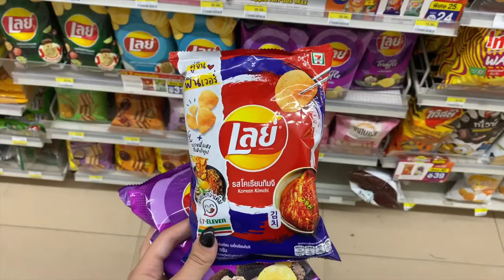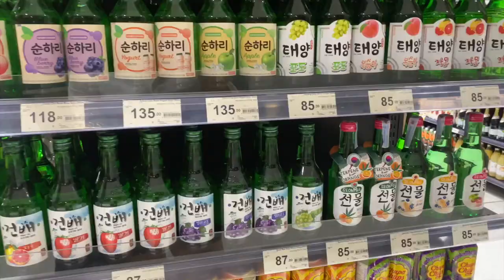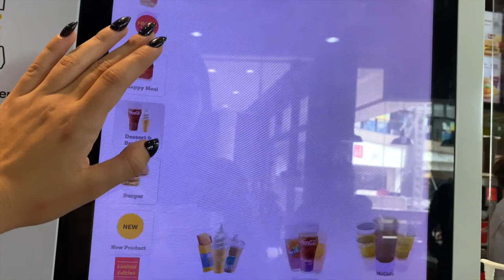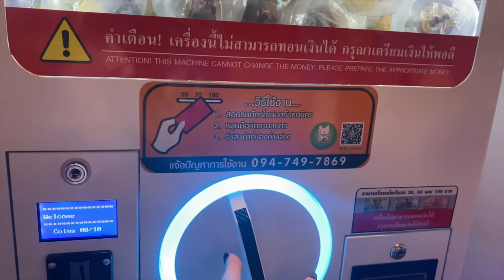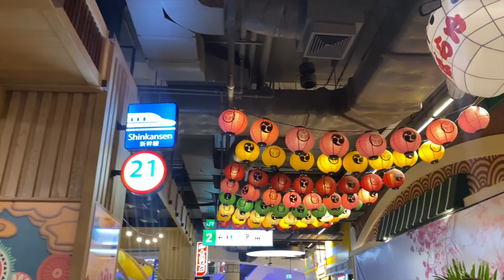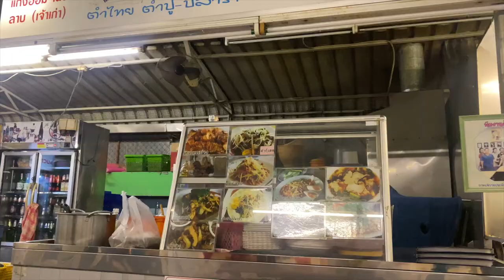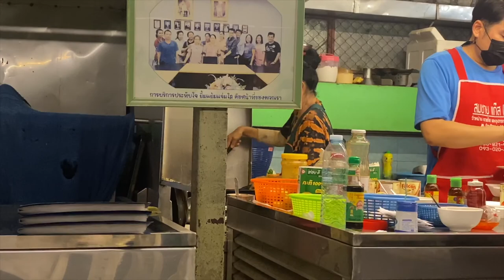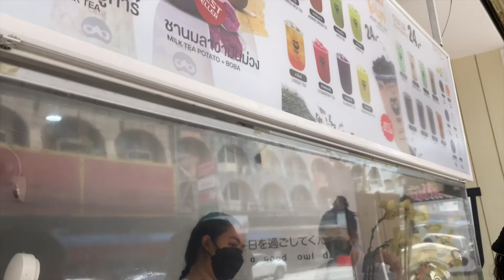PATTAYA CITY TRAVEL VLOG | THAILAND NIGHTLIFE | Thai food, getting a new tattoo, Big Buddha Temple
Mentioned:
Big Buddha Temple
Viewpoint Pattaya Beach

Also, Comment your ideas on content that you would like to see ♡

Soulicious - Dyalla